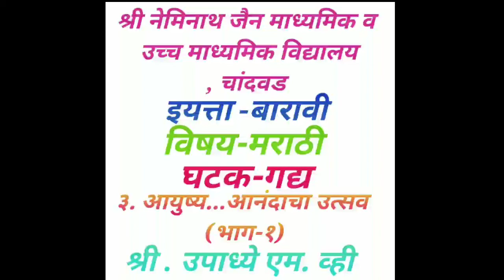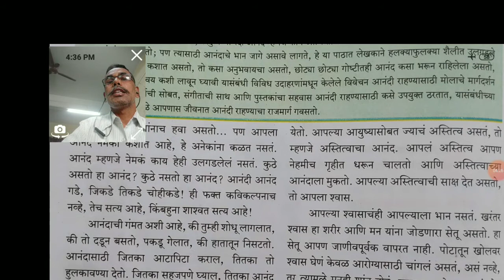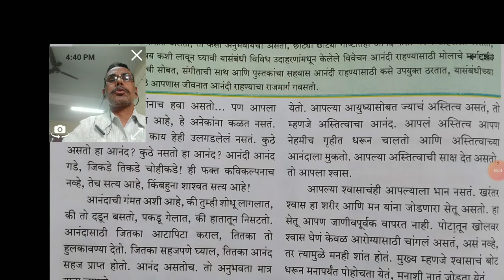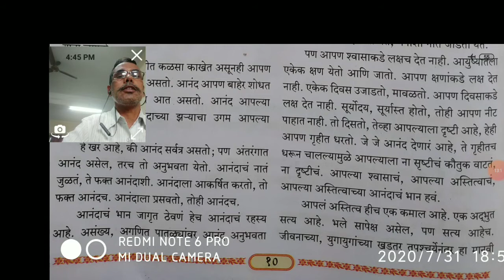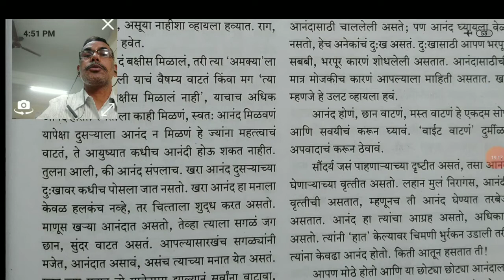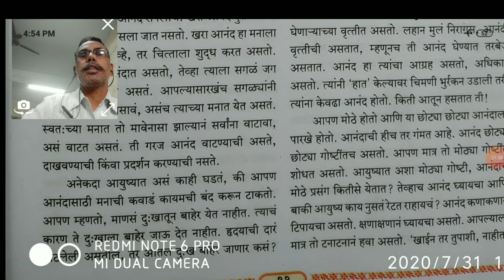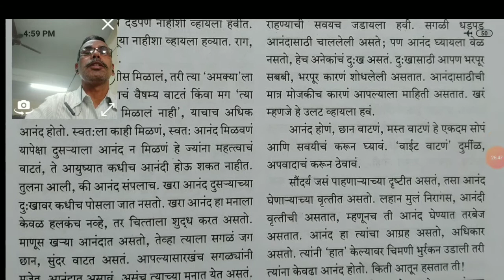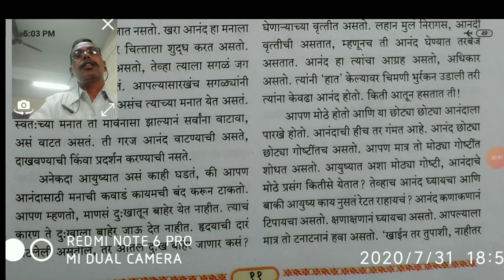12 वी मराठी आयुष्य आनंदाचा उत्सव भाग 1